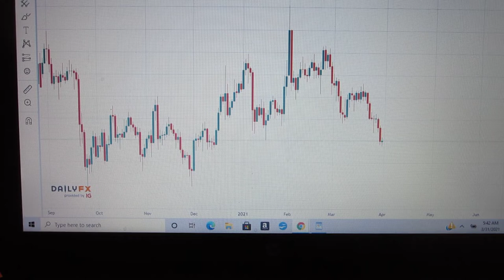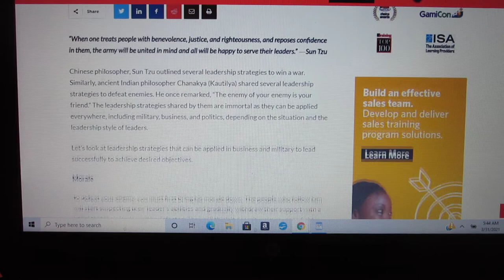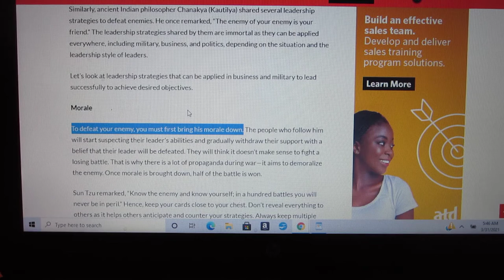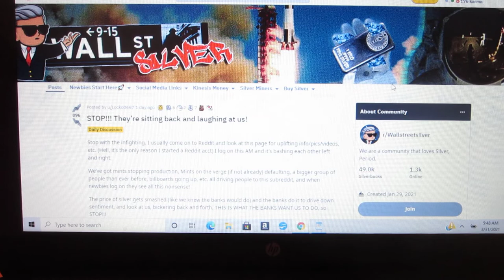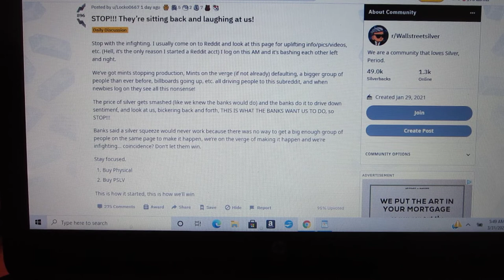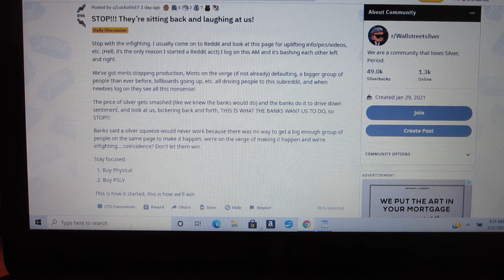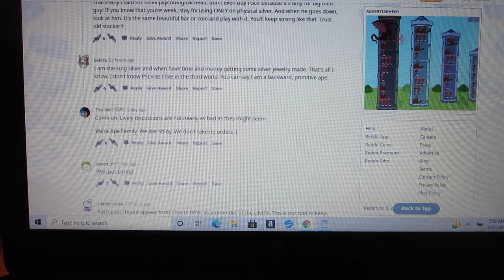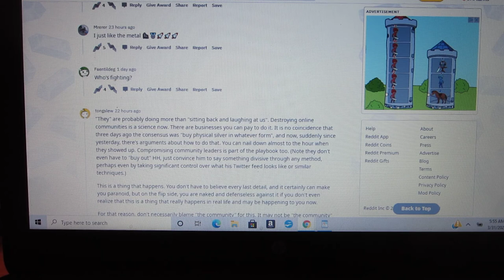The Art Of War On SilverStacking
The Art Of War is being used against SilverStackers by the big banks and hedge funds. The way to win a war is to use their tactics against them.
Price drops in Silver are an opportunity and not a defeat but the key is to pick your entry points carefully.
 Below are some links to articles and a video that will be helpful.
Stay Safe and keep stacking
GD